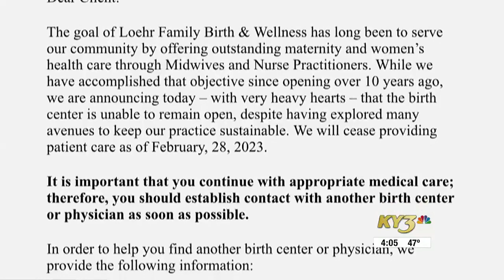Moms look for new resources after Family Birth and Wellness in Springfield announces closure; som...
Moms look for new resources after Family Birth and Wellness in Springfield announces closure; some families say they were not notified